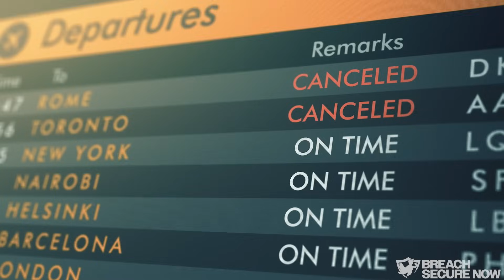Critical Infrastructure Beginner | Introduction to Protecting Vital Systems & Basic Threats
Welcome to this Critical Infrastructure Beginner guide! In this video, we provide a clear introduction to protecting vital systems and identifying the basic threats that impact critical infrastructure today. Whether you’re new to infrastructure security, homeland security, or cybersecurity, this beginner-friendly lesson will help you understand the essentials.

Critical Infrastructure: Beginner
In today’s hyperconnected world, protecting critical infrastructure—our most essential systems and services—is more important than ever.
In this week’s Micro Training, we’ll explore the vast scale of critical infrastructure and uncover why these systems are so often targeted in cyberattacks.
Quick Tips
• Cybersecurity is not just a tech issue — it’s a life issue, and protecting critical infrastructure means safeguarding the systems we all depend on, every day.
• The tightly woven nature of critical infrastructure systems means that a breach in one can cascade through others, enabling attackers to inflict extensive and far-reaching damage.
“Want more IT security strategies? Download our free report, The 7 Most Critical IT Security Protections Every Business Must Have In Place Now To Protect Themselves From Cybercrime, Data Breaches And Hacker Attacks.”

📌 What You’ll Learn:

What is critical infrastructure?

Why protecting vital systems matters

Common basic threats and vulnerabilities

The role of cybersecurity and physical security

How governments and organizations ensure infrastructure protection

This video is perfect for students, professionals, and anyone interested in learning the fundamentals of critical infrastructure protection and security awareness.